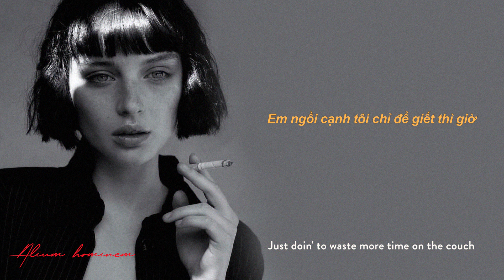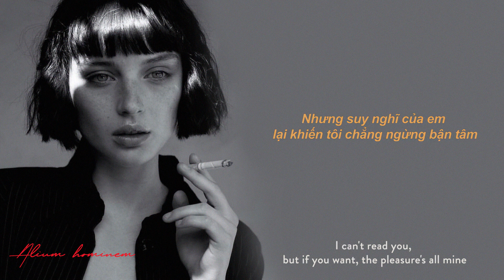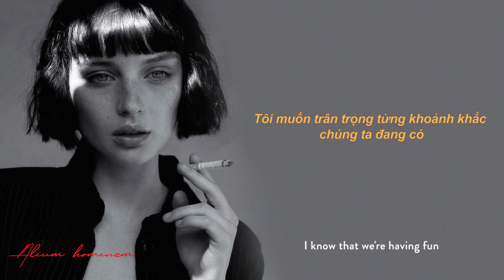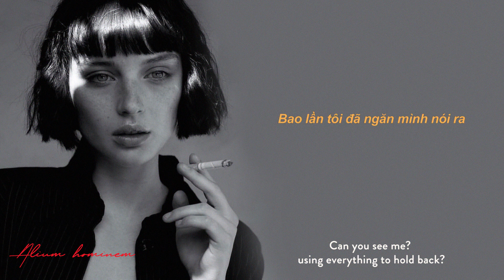[VIETSUB - LYRICS] Bags - Clairo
song: Clairo - Bags

Clairo said "Bags" is inspired by her very first experience with a girl.

bài hát được dịch theo cảm nhận của cá nhân mình, nên sẽ có nhiều từ ngữ được chuyển đổi không sát nghĩa.